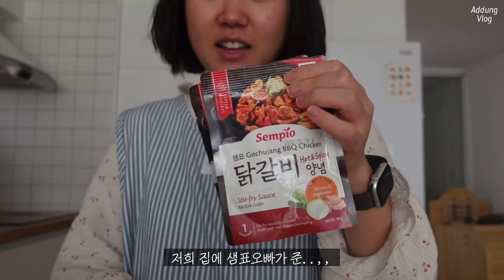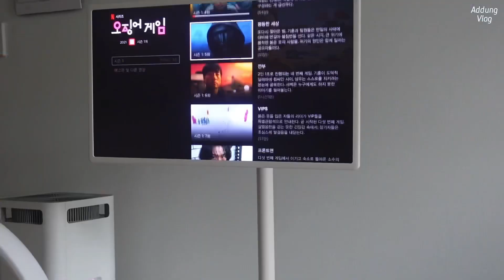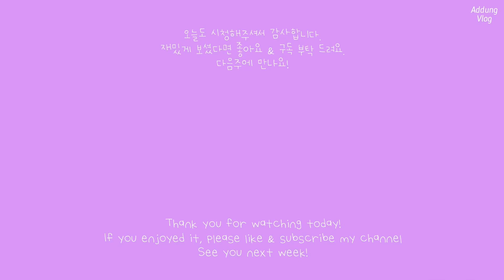육아 브이로그 🐶👶🏻🐶 | 생후 10주차 아기 | 2개월 예방접종 하기 | 드디어 만난 뉴뚱이 할아버지 | 강아지 두마리와 아기 함께 육아하는,, 애개육아 일상🥺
이 영상은 광고를 포함하지 않습니다

역대급으로 급박하게 편집한 브이로그 입니다,,🥺

뉴뚱이가 어느새 훌쩍 커서 2개월 예방접종도 했고요!
드디어 할아버지와 삼촌도 만났답니다👶🏻

코로나+육아로 어디 나가지도 못하고..
매일 집에서 육아만 하는 일상이라 편집하는 저도 ㅠㅠ 슬슬 지겨워지는데요…
그래도 재밌게 봐주시는 분들 덕분에,, 열심히 하고 있어요🙋🏻‍♀️
오늘도 소중한 시간 내어 찾아와주셔서 감사합니다!

모두 행복한 주말의 시작 되세요!
감사합니다.

☑️많이 물어보시는 정보

수유쿠션 - 올포홈 달쿠션

*필요하신 정보는 언제든 댓글 달아주세요! 답글 달아드립니다🥰

BGM🎧
*당분간 좋은 노래로 BGM을 깔지 못할 것 같아요..🥺 생각보다 시간이 너무 많이 소요되는 작업이라 병행하기가 어렵네요,, 제 선곡 좋아해주시는 분들 많으셨는데,, 양해 부탁 드립니다🥺
VLOG BGM LIST